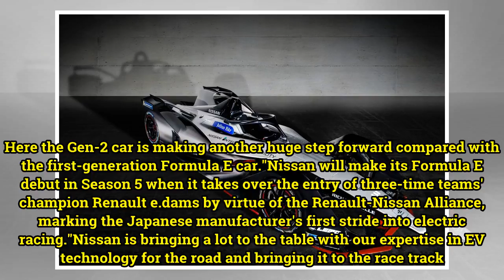Audi, Nissan reveal concept liveries for new FE car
Audi and Nissan have offered a first glimpse of what the new 'Gen2' Formula E car will look like in racing colours following its official unveiling at the Geneva Motor Show on Tuesday. Following a render launch at the end of January, Formula E took the covers off the physical Gen2 chassis in Geneva ...